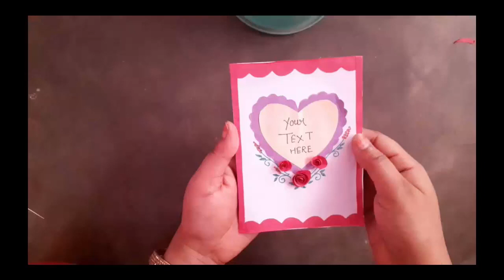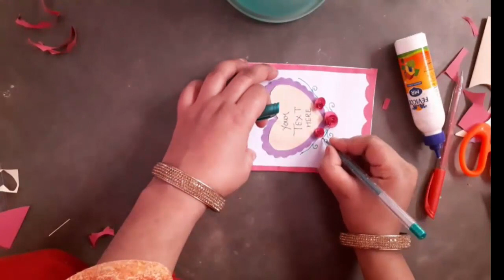Handmade greeting card/How to make mother's day card making/birthday card making/simple & easy/DIY